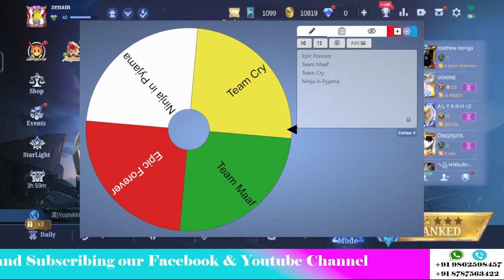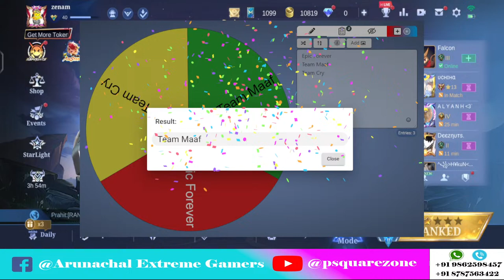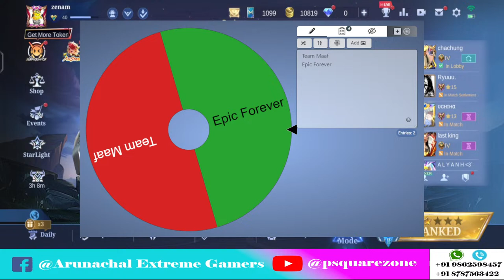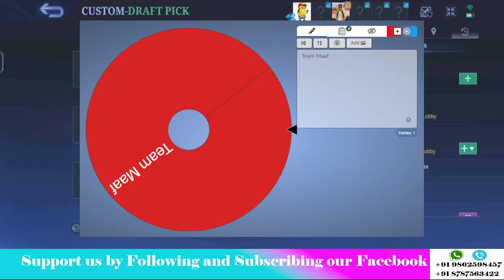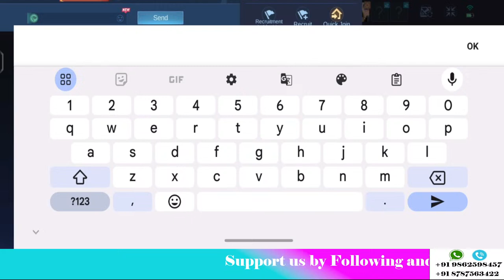Arunachal Extreme Gamers || Season 1 || Grand Finale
Welcome to eSports Hub. We host Online and Offline Mobile Games Tournaments..